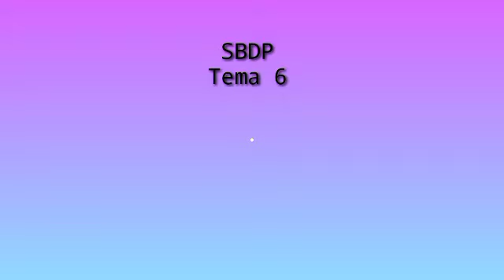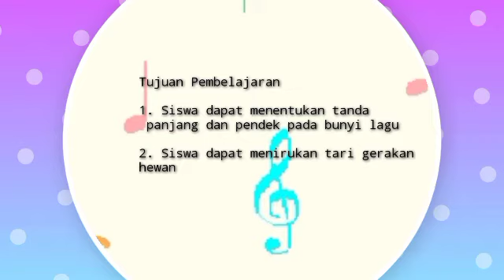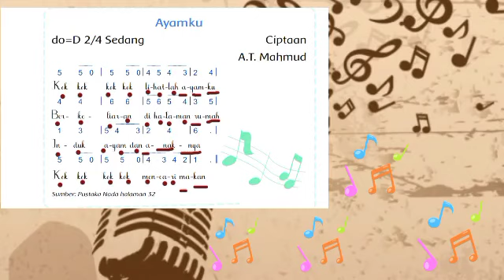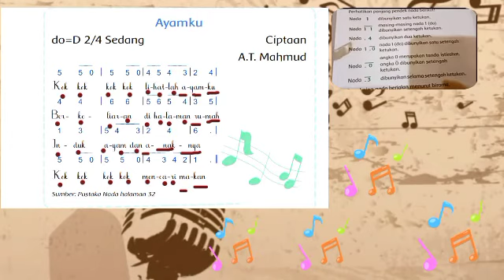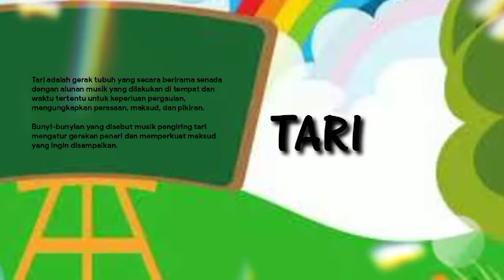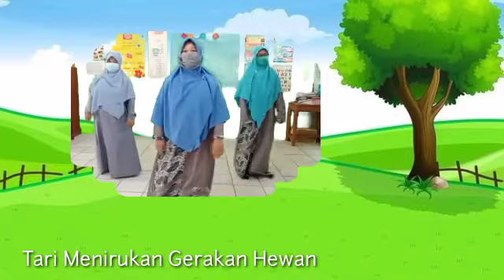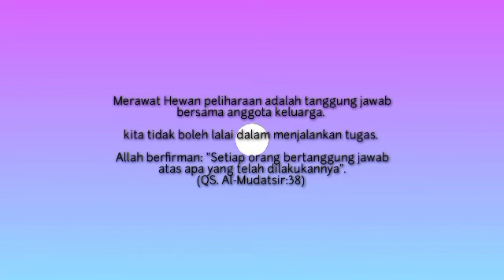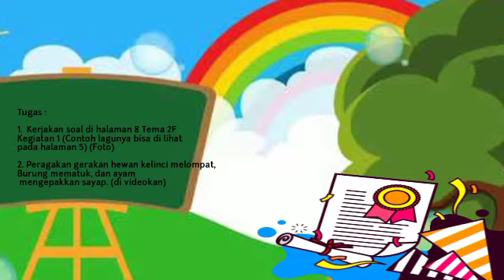SBDP Tema 6 Sub Tema 1 & 2 Kelas 2 oleh Ustadzah Hesti